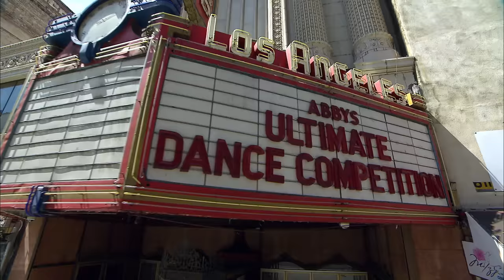The PRESSURE IS ON For The FINAL ROUND - AUDC (Season 1, Episode 10) | Full Episode | Dance Moms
Love Abby's Ultimate Dance Competition? Stay up to date on all of your favorite Lifetime shows

Only three dancers remain for the final round of this life changing competition. With $100,000 and a scholarship to the Joffrey School of Ballet in New York on the line, the girls must dance for their lives in Season 1, Episode 10, "Dance For Your Life."

With 12 of the country’s most promising young dancers selected from more than 1,000 national title holders, “Abby’s Ultimate Dance Competition” will reach a fever pitch while a new cluster of mothers brings an entirely new meaning to the term “stage mom” as their children put everything on the line for a $100,000 cash prize and a scholarship to the Young Dancers Program at the Joffrey Ballet School in New York.